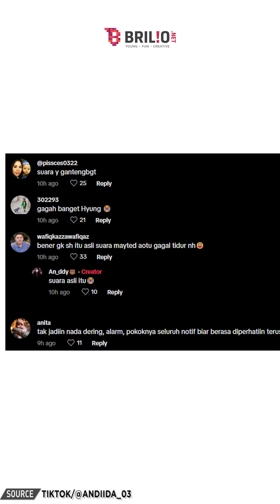Momen lawas Mayor Teddy saat memandu foto bareng, netizen gagal fokus dengan suaranya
Sambil memegang mic, Mayor Teddy memberikan arahan kepada seluruh tamu yang datang. Terdengar suaranya begitu lantang.